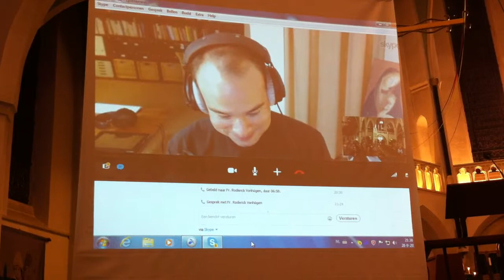100 Jaar Bonifatiuskerk Lichtenvoorde, Roderick, 4 van 7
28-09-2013 - Het mooie verhaal van Roderick Vonhogen, via skype, 4 van 7